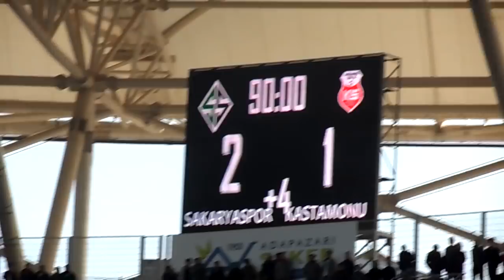sakaryaspor 2-1 kastamonuspor maçın son dakikaları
maç sonrası görüntüler.